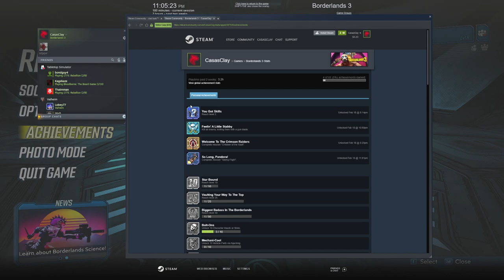Borderlands 3 Coop Playthrough - Let's Play - Part 1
Borderlands 3 Let’s Play by Casas Plays, formerly known as CasasClay. Watch live at CasasPlays.TV

Borderlands 3 is an action role-playing first-person shooter video game developed by Gearbox Software and published by 2K Games. It is a sequel to 2012's Borderlands 2, and the fourth entry in the main Borderlands series. Borderlands 3 was released on 13 September 2019 for Microsoft Windows, PlayStation 4, Xbox One and on 30 October 2019 for Apple macOS. A Stadia port was released on 17 December 2019. Versions for the Xbox Series X and Series S and PlayStation 5 including free upgrades for users on the prior console versions were released on 10 and 12 November, respectively.

Players complete quests and side missions, in single-player or multiplayer, as one of four classes. When killed, enemies may drop weapons and gear which can be equipped. New abilities are unlocked as the player gains experience. The plot is centered on four new Vault Hunters recruited by the Crimson Raiders of Pandora to stop twins Troy and Tyreen Calypso and their insane cult followers from harnessing the power of the alien Vaults spread across the galaxy.

Upon release, Borderlands 3 received generally favorable reviews, though some criticized the lack of innovation and technical issues. The initial sales of the game were the highest of the Borderlands series: more than five million copies were sold in five days.